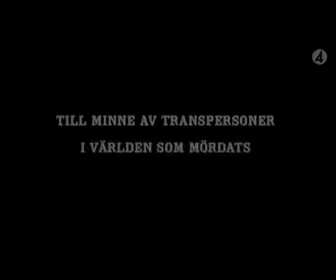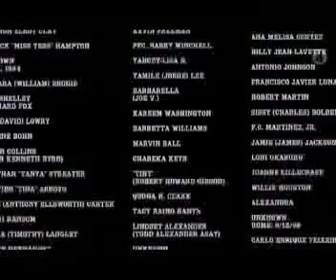Kvinnokören Sapphonia, QX Gaygala 2012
Kvinnokören Sapphonia, kören för lesbiska och bi-kvinnor i Sthlm sedan 1984, framträdde på QX Gaygala 2012. Körledare: Frida Andréasson. "Every breath you take" (The Police) sjöngs till ett bildspel av foton och namn på hbt-kämpar över hela världen och brutala bilder av offer för hatbrott. Från Stonewall till Utöya. Många berördes starkt, och kören fick en stående ovation mitt i den annars så glammiga galan. Bildspelet är gjort av QX chefredaktör Anders Öhrman.